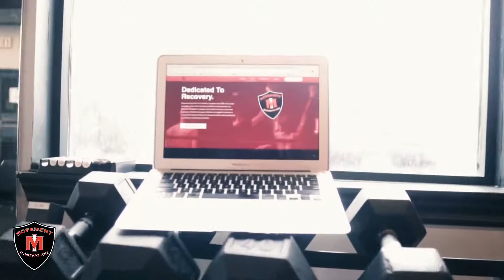Movement Innovation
Your one stop shop for movement assessments, personal training, subscription-based training and more!

Raising the standards of online training one client at a time.